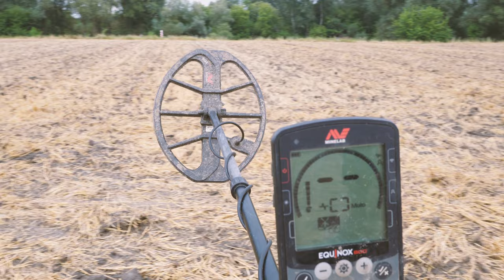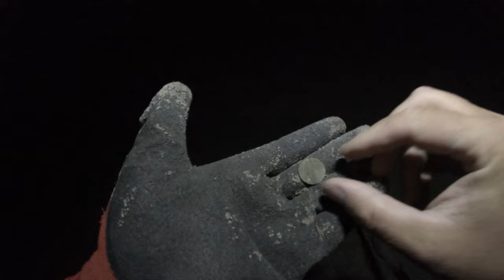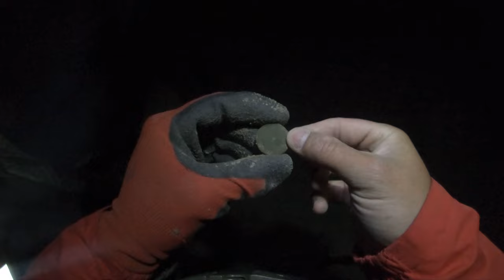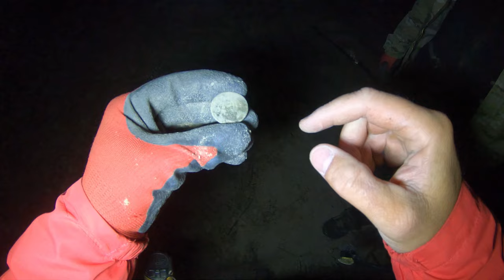#99 Exploracja - 03.09.2022 - Matcze - [4K]